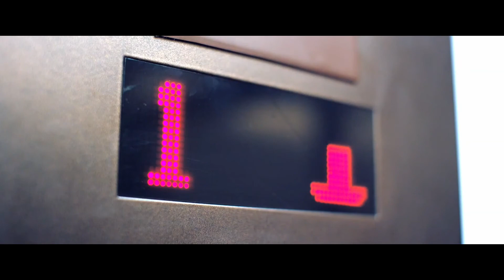Late Shift #005 - Alternative: Parr überlisten [PS4] Let's play Late Shift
Late Shift - Your Decisions are you
Publisher: Wales Interactive
Genre: Interaktiver Film
USK-Einstufung: keine Einstufung

Wenn dir das Spiel gefällt, so unterstütze bitte die Entwickler und kaufe den Spieletitel im Original